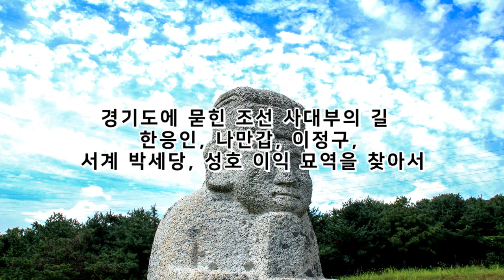경기도에 묻힌 조선 사대부의 길-코리안오아시스(Koreanoasis) 한국역사문화유산 이미지뱅크(Korean Culture Image Bank)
안효공 심온, 정창손, 강희맹, 신숙주, 한확, 조광조, 한음 이덕형과 오성 이항복, 한응인, 나만갑, 이정구, 서계 박세당, 성호 이익 묘역을 찾아서-한국의 지역 역사문화 여행관광 및 역사탐방을 위한 콘텐츠입니다.

코리안오아시스 사진작가가 20여 년간 전국을 누비며 촬영한 한국역사문화유산 전문 이미지뱅크(Korean Culture Image Bank)입니다. 단독사진(Photo), 편집사진(Graphic), 일러스트(Iillustration), 작가그림(Sketch) 등이 총 망라되어 있습니다. 웹, 출판, 광고, 방송, 교육 등에서 자유롭게 최저가로 만나보십시오.